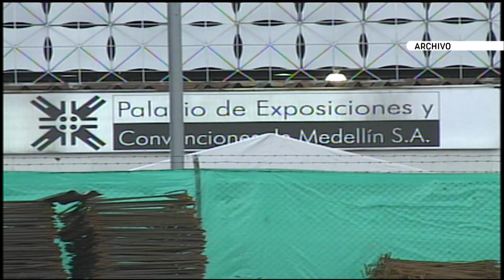Plaza Mayor cumple 50 años desde su fundación - Telemedellín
Este 31 de mayo uno de los recintos más emblemáticos de la   está de celebración.  Plaza Mayor cumple 50 años de fundación, tiempo en el que se han realizado los eventos más importantes convirtiendo a Medellín en un referente de organización de eventos.